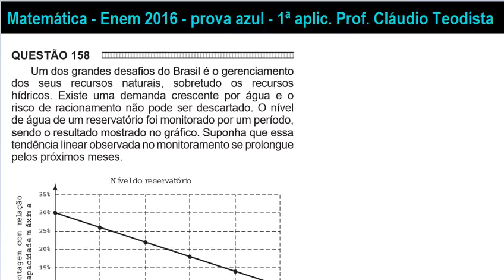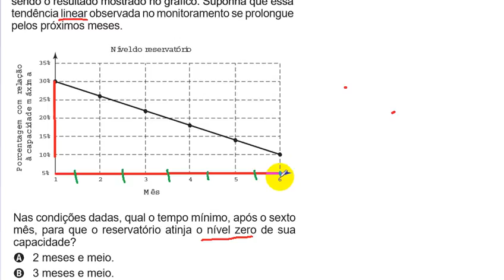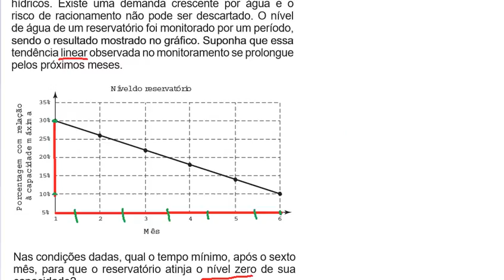Enem 2016 - Matemática - azul - questão 158 - 1ª aplic.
8PGRVJUDQGHVGHVD¿RVGR%UDVLOpRJHUHQFLDPHQWR dos seus recursos naturais, sobretudo os recursos hídricos. Existe uma demanda crescente por água e o risco de racionamento não pode ser descartado. O nível de água de um reservatório foi monitorado por um período, VHQGRRUHVXOWDGRPRVWUDGRQRJUi¿FR6XSRQKDTXHHVVD tendência linear observada no monitoramento se prolongue pelos próximos meses.

Nas condições dadas, qual o tempo mínimo, após o sexto mês, para que o reservatório atinja o nível zero de sua capacidade?
A) 2 meses e meio.
B) 3 meses e meio.
C) 1 mês e meio.
D) 4 meses.
E) 1 mês.